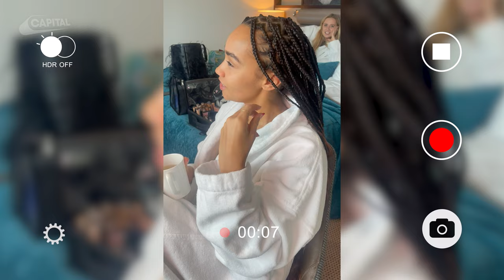We went backstage with Leigh-Anne at Capital's Jingle Bell Ball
Come with us backstage at Leigh-Anne’s first solo live performance at Capital's Jingle Bell Ball with Barclaycard. In this video, you’ll see Leigh-Anne as you’ve never seen her before. From sound checking her songs before the main event, to getting hair and make-up done, and filming fun TikTok’s behind the scenes.

Capital's Jingle Bell Ball 2023 was Leigh-Anne’s first one as a solo artist after a previous seven as part of Little Mix. Leigh-Anne performed her smash hit singles, ‘Don’t Say Love’ and ‘My Love’ as well as a stunning cover of the classic festive tune, ‘Last Christmas’ by Wham!

✨ Watch all the performances, interviews and backstage highlights on Global Player

👉 globalplayer.com or search ‘Global Player’ in your App Store 📱

Capital’s Jingle Bell Ball with Barclaycard returned to The O2, London on Saturday 9th and Sunday 10th December 2023 with a huge line-up of artists including Alicia Keys, Take That, Rita Ora, Busted, RAYE and more

or search 'Global Player' in your app store 📲

Follow Capital for more from the biggest names around 💖

Welcome to the official YouTube channel for Capital - the UK's No.1 Hit Music Station. Subscribe for celebrity interviews from our radio studio, performances from Capital's Summertime Ball and Capital's Jingle Bell Ball, the latest from Capital Breakfast with Roman Kemp, plus exclusive features with your fave stars.